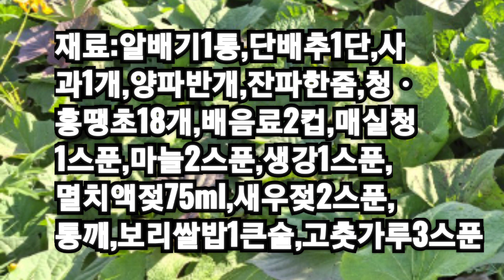부드러워 밥이 술술 넘어가는알배기 단배추 김치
생홍고추 간것은
시원한 맛을 내는
용도로
여름이나 이맘때까진
괜찮지만,
겨울에는
쓰지않습니다.

보리삶은 보리밥,
밀가루풀은
여름철에만 쓰고
서늘해지고 추운
계절에는 밥이나
찹쌀풀을
쑤어 씁니다.

김치국물의 농도는
기호에 맞게
가감하시면 됩니다.